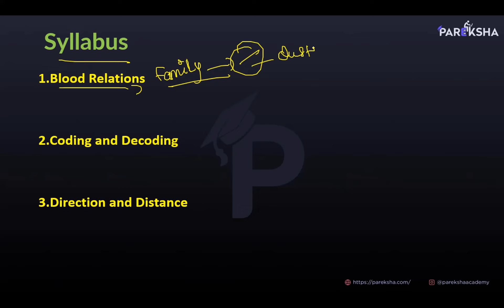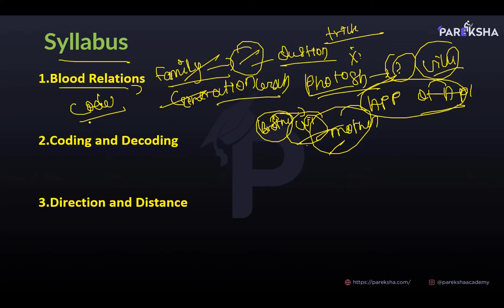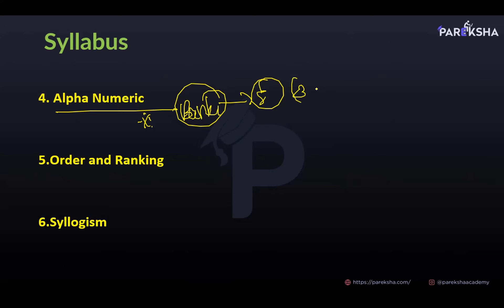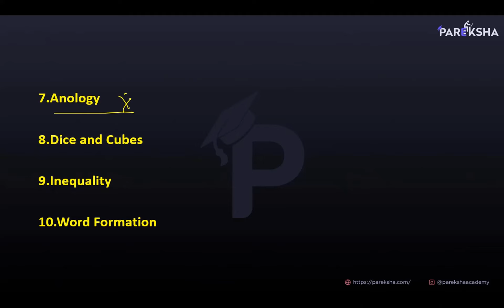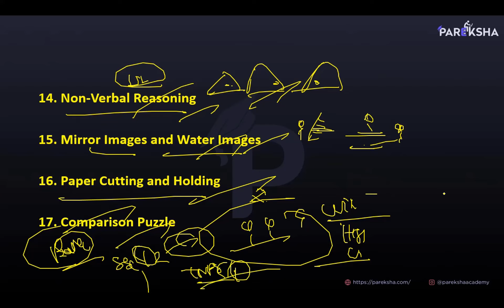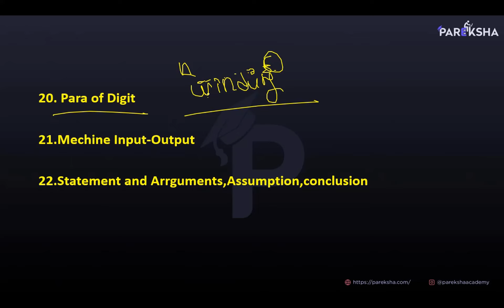Reasoning | Introduction | Pareksha | TNPSC | SSC | Banking | RRB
Maths & Aptitude for all competitive examination
Tricks for Maths
Well Experienced Teaching of Maths
Previous year Questions
Time Management in Aptitude
Banking Preparation

About Pareksha App:

Welcome to Pareksha - 21st Century way of Learning. India's first and the only Learning App for State-level exams, TNPSC, Banking, SSC, and Railways and that uses Artificial Intelligence and Data-Driven to identify each and every student's need and set out study plans. Our Expertise in teaching will put your minds at ease.

Prepare for competitive exams, Boost your marks and sharpen your skills by making use of free materials from Pareksha’s highly qualified staff. We provide free PDF materials, test series, mock tests, previous year question papers, and study plans.

Stay up to date with our Current affairs videos and quiz, clear your doubts by our solved question papers, set your study plan by using our exam preparation guides, familiarize yourself by attempting our mock tests

Top Features of Pareksha App

 Performance Analysis - detailed analysis of your test score, AI platform identifies weak subjects to focus on and set out a personalized study plan

Tips & Tricks - Best tricks to remember answers for all important questions and events, learn answers to multiple questions in one go by following our simple guide

Daily Current Affairs Quiz & Detail - Current affairs session to discuss the latest events and news, attempt daily quiz for free

PDF Documents - Access our Dedicated Library section to download 1000s of PDF documents including handwritten notes, exam preparation guides, syllabus, and previous year question papers

Free Online Classes - Attend our free online class on different subjects, raise any doubts, get answers from our staff, and request online classes on any subjects

Bilingual - Learn in your language, we have content in both Tamil & English, choose your preferred language in a single click to get all materials and tests in your chosen language

Earn Coins and unlock Tests - We encourage and rewards students for scoring good marks by providing them coins whenever they score, use these coins to unlock many tests

Test series:
A dedicated section for test series in our App empowers you to attempt different types of tests, advanced level filters allow you to narrow down the test that suits your need. Pause and Resume tests at any time, mark any questions for review and navigate between any questions with ease

Subjectwise Tests:
Carefully designed subjectwise tests based on the syllabus helps students to focus on any subjects, use our personalized feedback and weak subject identifier to recognize subjects to focus on and attempt tests and improve your overall score

Current Affairs Tests:
These questions are handpicked from various sources and newspapers to provide you with the best and expected questions, daily video sessions will help you to learn more about key events and news and practice questions

Previous Year Question Paper Test:
Attempt previous year question papers and identify where you stand, these questions are taken from official question papers to give you a clear idea about the standards of official questions

Mock test:
Full-length tests covering the entire syllabus, highly rated and frequently asked questions are included, 100+ of mock tests designed to help you with each and every aspect of the actual examination

PDF Documents:
1000s of PDF documents are prepared by our highly qualified, well-experienced Pareksha staff members to guide you on numerous topics, these can be accessed on the Library section of our App